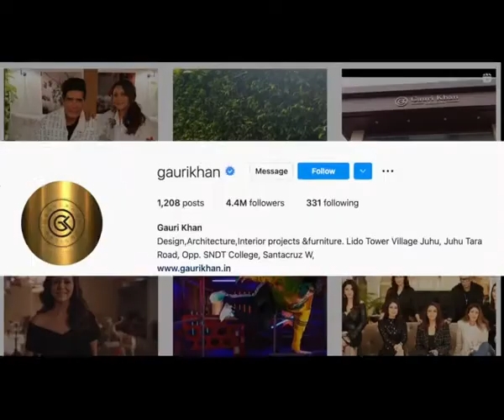Gauri Khan exudes hotness in black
Superstar Shah Rukh Khan's wife Gauri Khan is known for her powerful sartorial choices. The star wife often makes heads turn with her oh so stylish avatars.